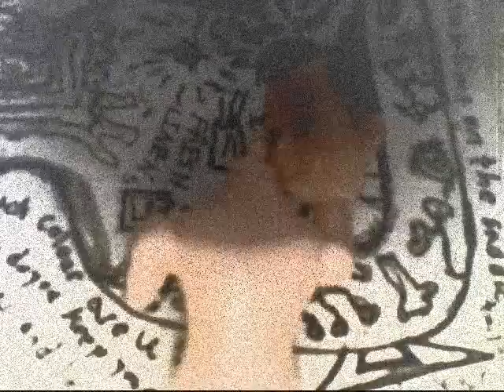One Bloody Pony - XBOX Tits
From the new One Bloody Pony Album "Sophisticated"